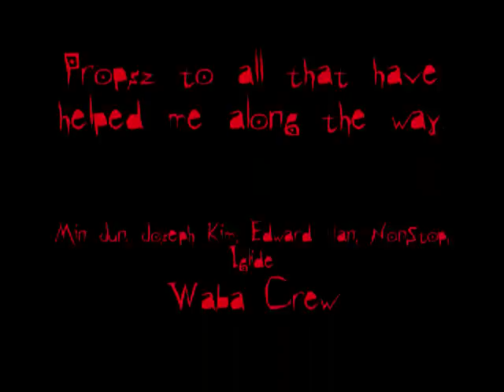Nova Trailer 09' (1 yr of bboying so far)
Props ALSO to Jenni Woo, Zhong Zhen, Carlton Vaughn, and Cordaral Harper aka C-Rock of Royal Flush Crew and everyone else who helped me get to the point im at today. This is all the footage taken from my 1st year in bboying, as u can see im almost all style but thats changing as of now. im starting to learn power and by my next year, im going to be an all around style bboy. There was alot of footage not recorded/uploaded like my one on one battles and cyphers from various jams but its all good. Anyways, i hope u all enjoy the video! peace!